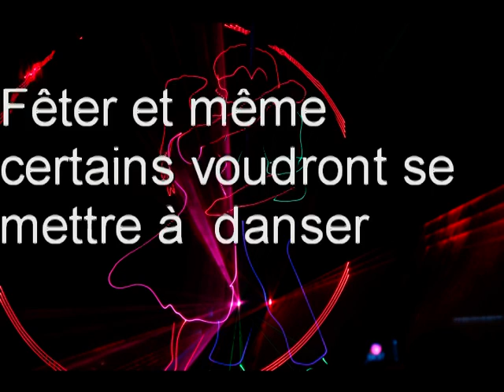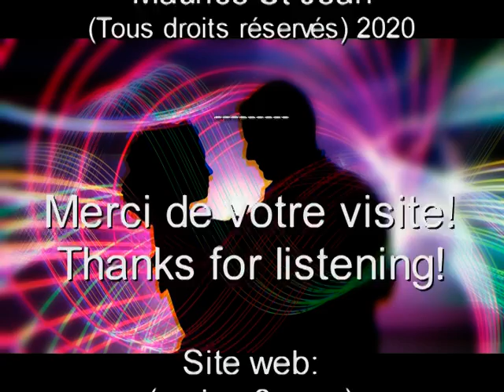La Salsa de l'Espoir / Salsa for Hope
La Salsa de l'Espoir Vidéo YouTube. Salsa for Hope YouTube video.  La Salsa de l'Espoir: composition de Maurice St-Jean. Partitions pour claviers Yamaha.
 L'ABC des accords de musique (gratuit). Maurice St-Jean site web. Site Musical de Maurice St-Jean.